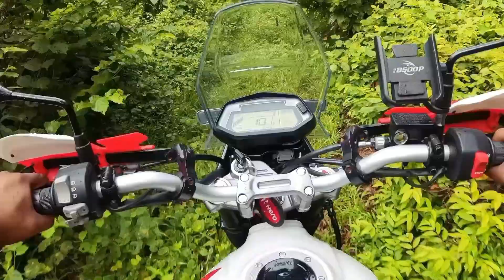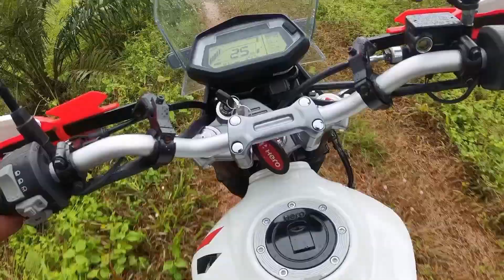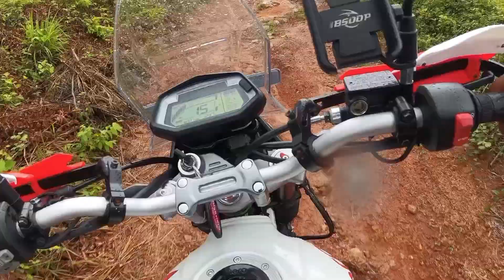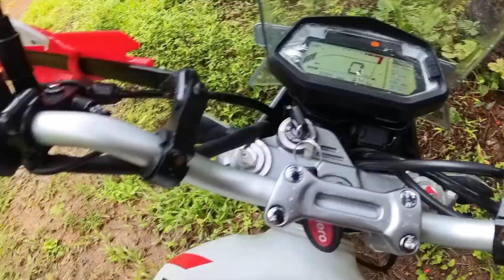xpulse rally എന്റെ മോനെ... അടിപൊളി സാധനം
xpulse കൊണ്ട് ആദ്യമായി ഒരു off Road